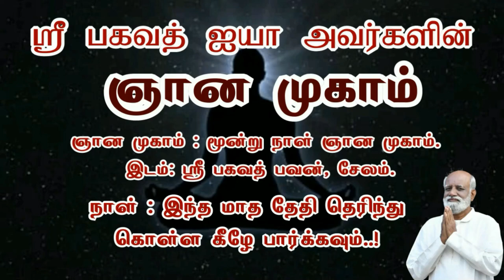சொத்து பிரச்சனைகள் தீர வக்கீல்களே தேவையில்லை..! - Sri Bagavath ஐயா